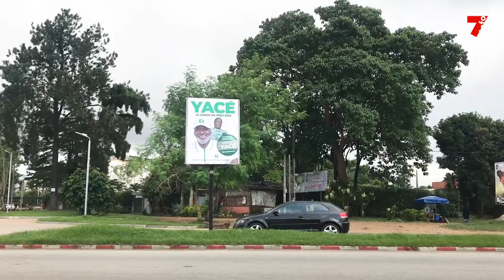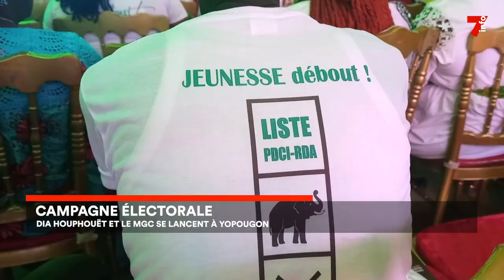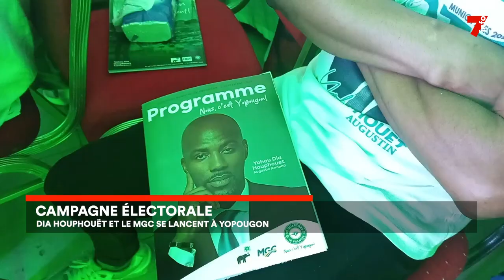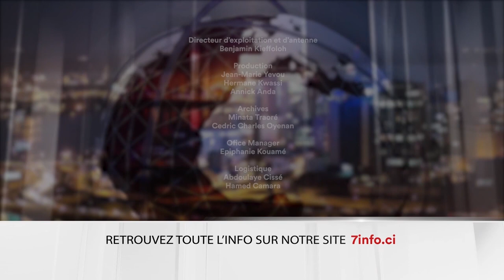Le 7 minutes du 28 août 2023 (édition du 12h)